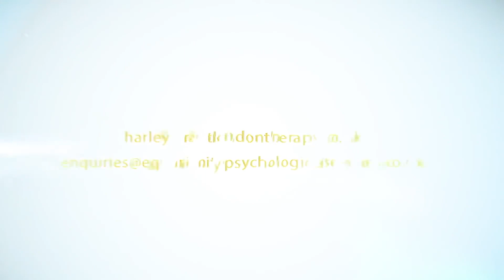Nature Benefits Mental Health: The Natural Outdoors Remedy Therapy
Nature's beneficials - Emotional/Mental Health with Tom Brown MBPsS Psychotherapy / Psychology Counselling. Recorded in Morretes, Paraná, Brasil: Eco Estância MAKTUB.